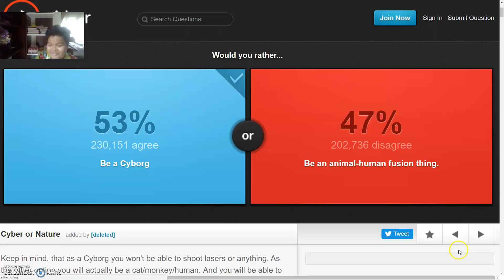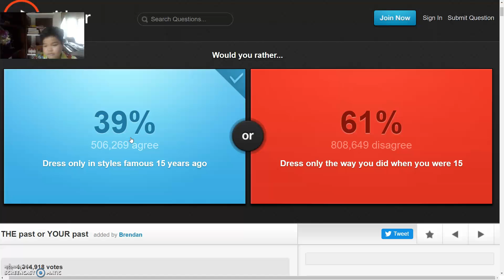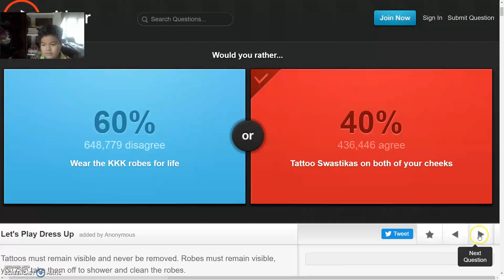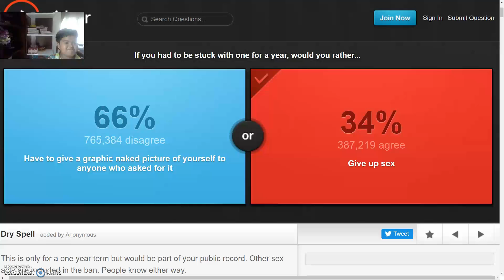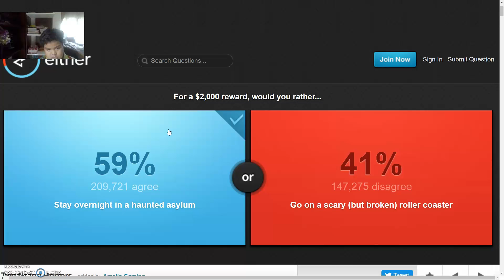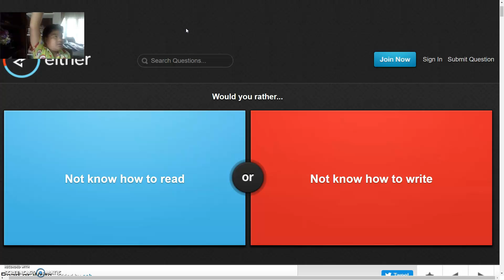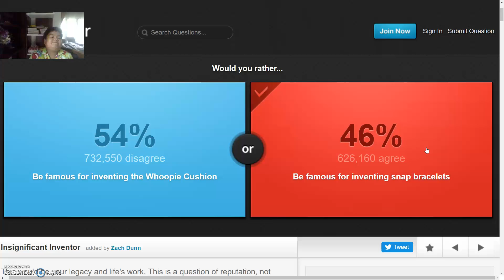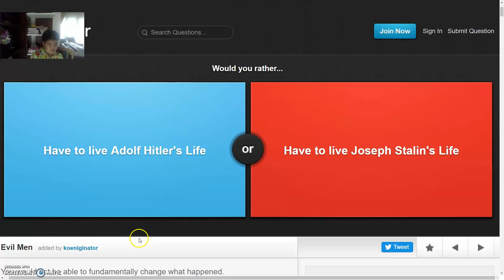Disgusting Would You Rater!!